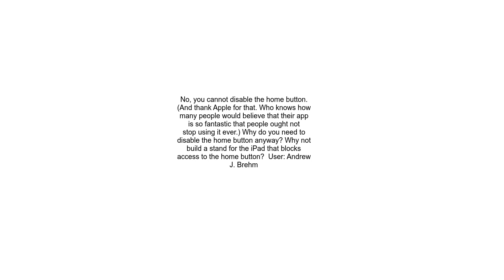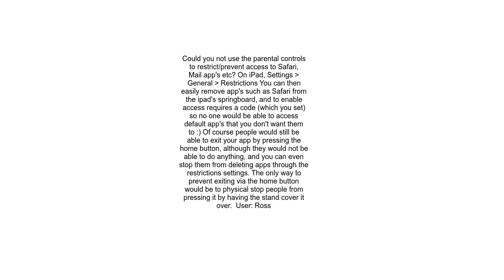Can I disable Home Button on my App full screen browser kiosk mode